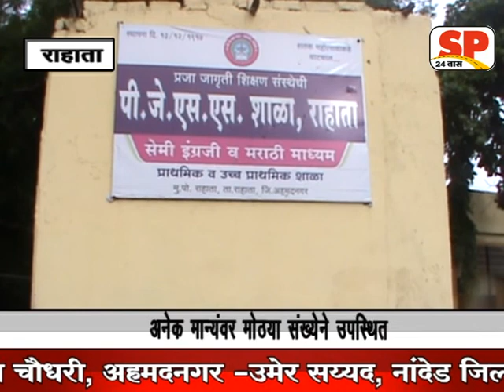राहाता- ध्वजाला मानवंदना देत गौरवदिन साजरा sp 24 news